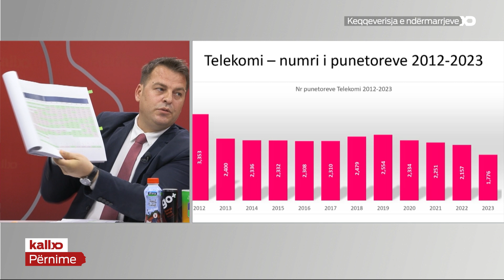Deklarimi i ministres Rizvanolli për fitimet e Ndërmarrjeve Publike, a pajtohet bashkëpartiaku Muja?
Deklarata për fitimet e Ndërmarrjeve Publike nga ministrja e Ekonomisë krijon debat, sa prej 17 Ndërmarrjeve operuan me fitim e sa me humbje?